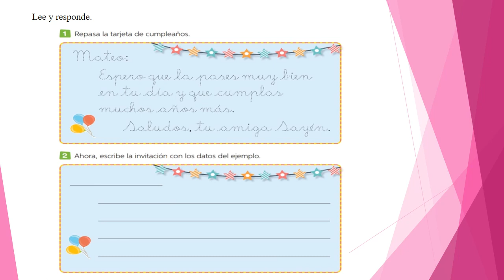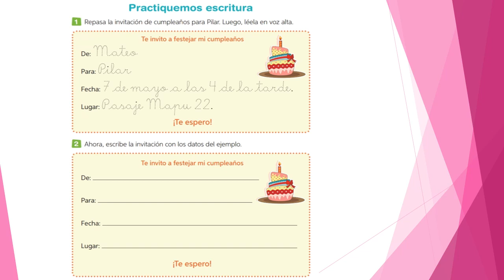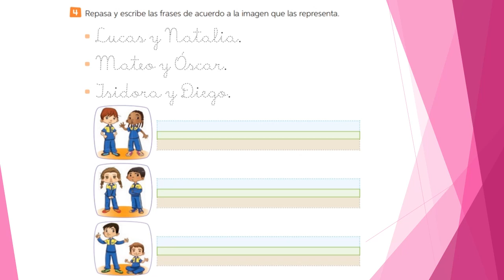Guía N° 1 Lenguaje y Comunicación 2° básico, entrega 03 de marzo de 2021